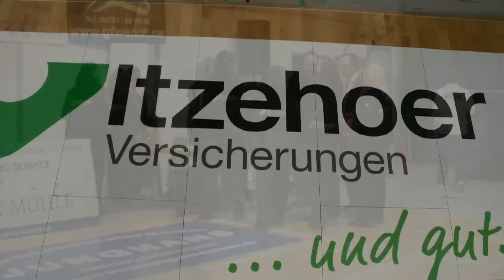RockGirls - Junior Danceteam Cuxhaven BasCats - 31.03.2012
Die RockGirls Cuxhaven am 31.März 2012 in der Rundturnhalle Cuxhaven.